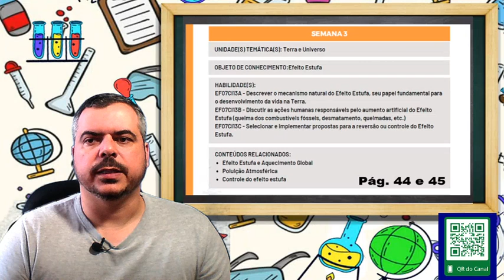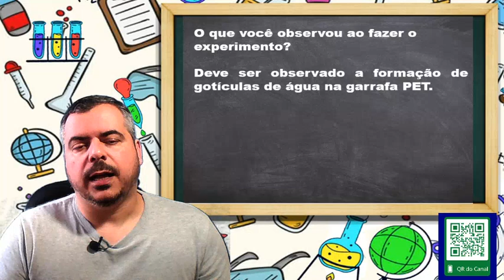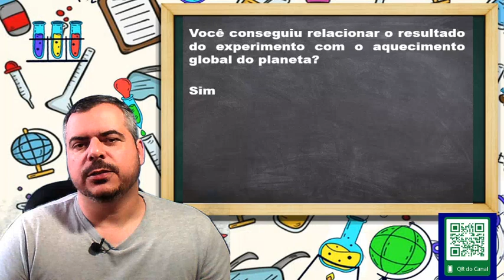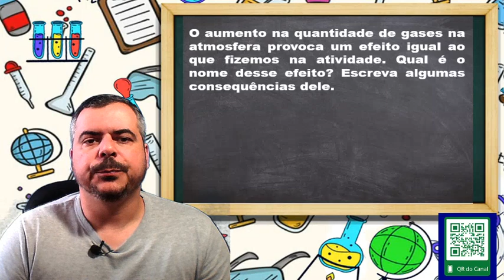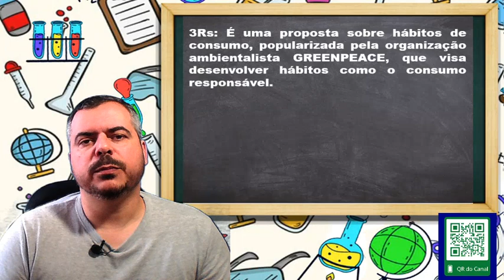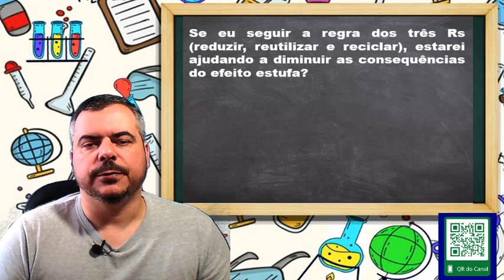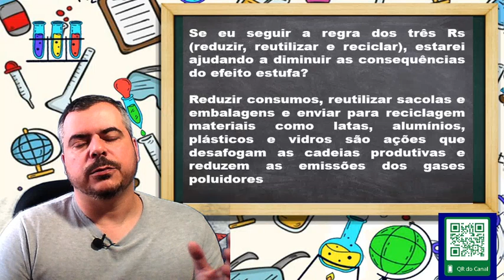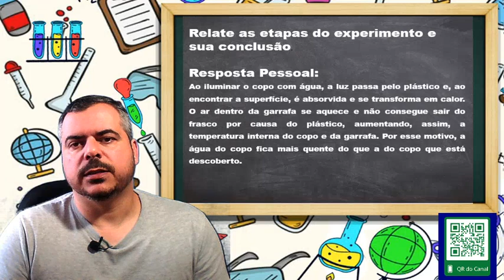Correção PET - Ciências 7° ano (SEMANA 3)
O Plano de Estudo Tutorado (PET) é uma das ferramentas do Regime de Estudo não Presencial, desenvolvido pela Secretaria de Estado de Educação de Minas Gerais. Ele será ofertado aos alunos da rede pública como alternativa para a continuidade no processo de ensino e aprendizagem neste período em que as aulas estiverem suspensas por tempo indeterminado como medida de prevenção da disseminação da Covid-19 em Minas Gerais.
Correção das Atividades da disciplina de CIÊNCIAS DO PET da SEMANA 3.